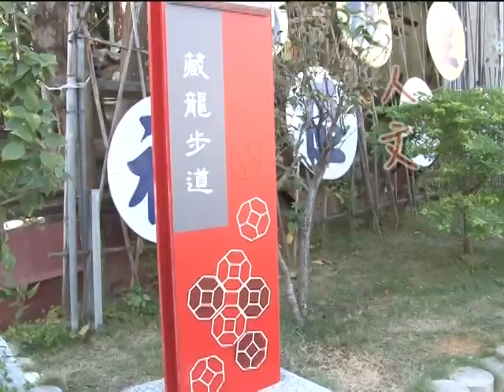1030513【文西里彩繪圍牆 塑造街道繽紛形象】TKTV高雄都會台港都新聞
前金區公所在新田路做的牆面彩繪，現在每個牆面都繪製完成了，四面牆面各自有不同的主題，像是非洲草原、石獅等圖案通通有，另外，為了讓整體環境更美觀，里長更邀集里民，針對廢棄的花台，彩繪並種下鮮花，讓牆面四周呈現欣欣向榮的模樣。